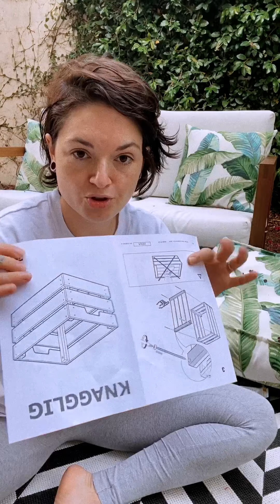Replantando cacto sem furar o dedo | by Aline Albino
Sabe como replantar um cacto sem furar o dedo?? Vou te mostrar meu segredinho.